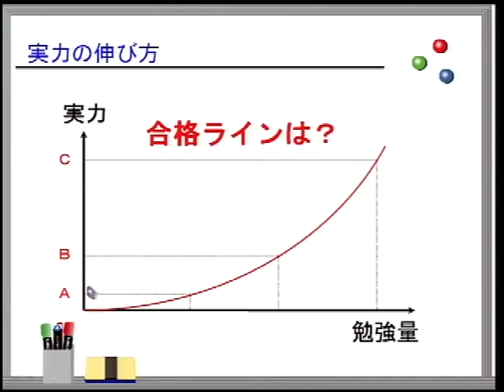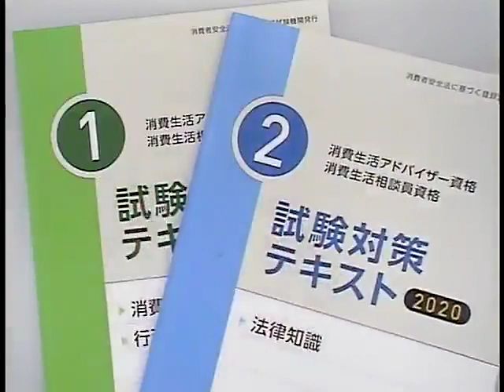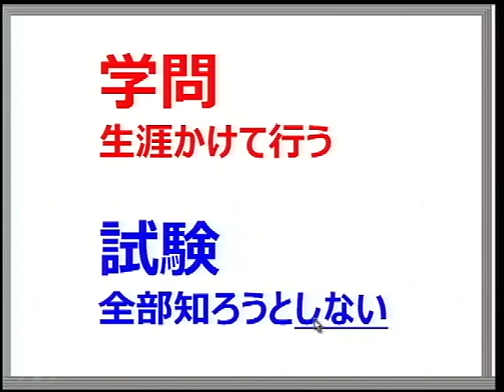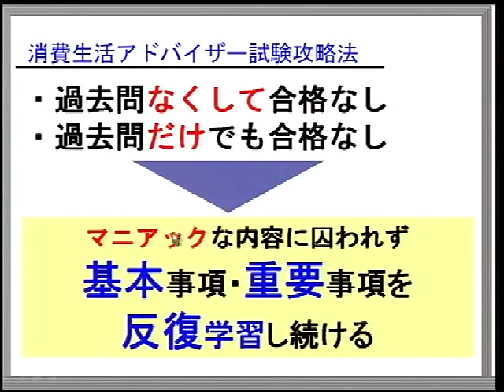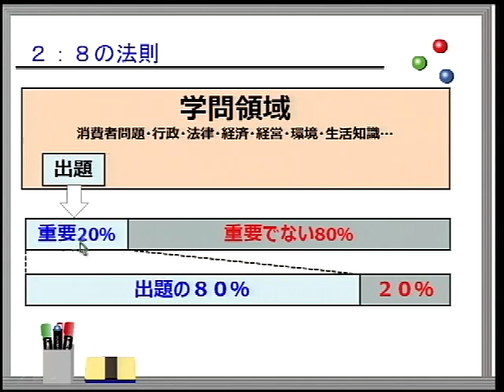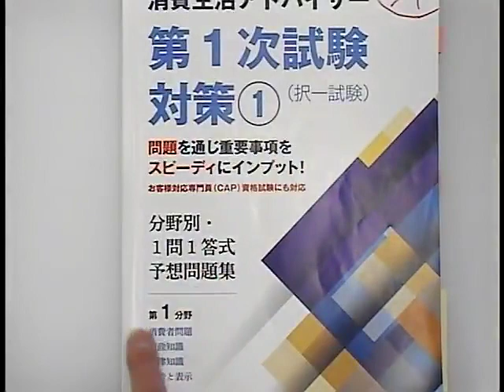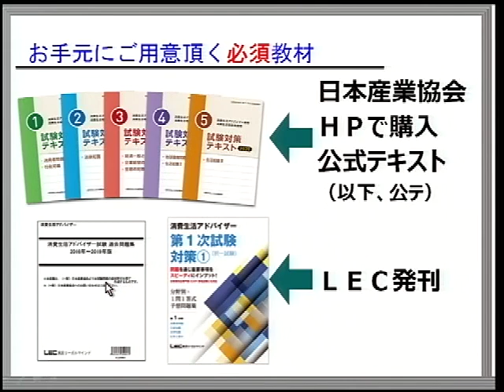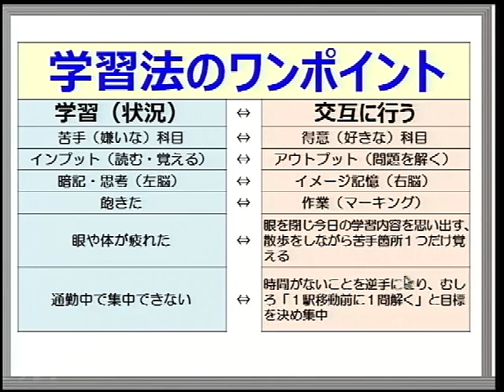消費生活アドバイザー・スピード合格法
消費生活アドバイザー試験にスピード合格を果たすためのノウハウをお話します。講座の詳細はこちら！